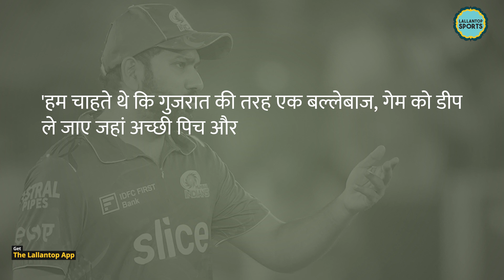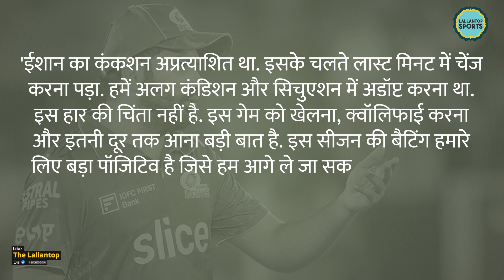Shubman Gill Century मारकर MI को बाहर कर गए, Rohit बोले अब इस फॉर्म को.. | IPL 2023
Gujarat Titans have made it to their second final. They have beaten Mumbai Indians in the second eliminator. GT beat MI by 62 runs and booked their final ticket against Chennai Super Kings. In this match, For GT Shubman Gill scored another century. His third of IPL 2023. After the match opposition captain Rohit Sharma praised Shubman and said, Have to give credit to Shubman. I hope he continue this form.

Edited by:pankaj